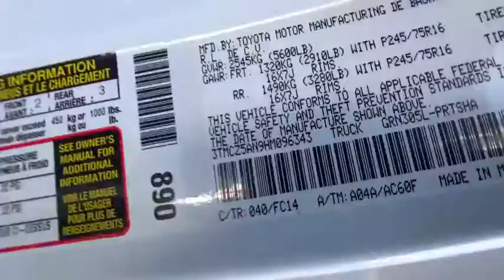2017 Toyota Tacoma Carson City, Reno, Northern Nevada, Dayton, Lake Tahoe, NV 142534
White Used 2017 Toyota Tacoma available in Carson City, Nevada at Carson City Toyota. Servicing the Reno, Northern Nevada,  Dayton, Lake Tahoe, NV area.